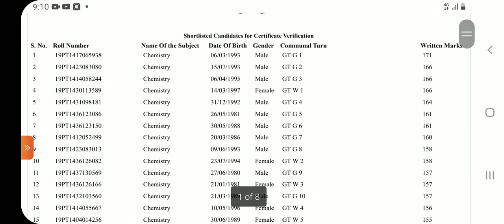TRB POLYTECHNIC CHEMISTRY CV LIST RELEASED on 2.7.2022